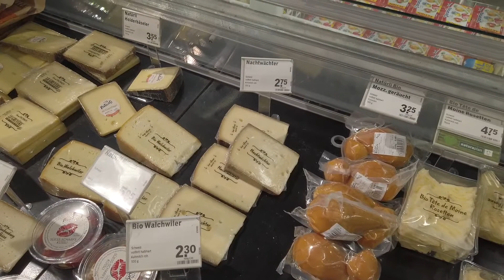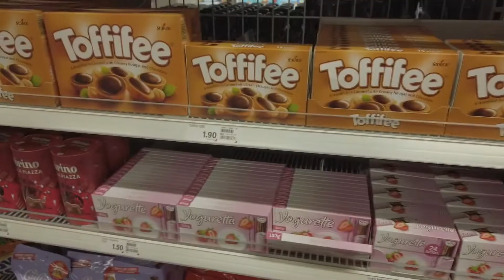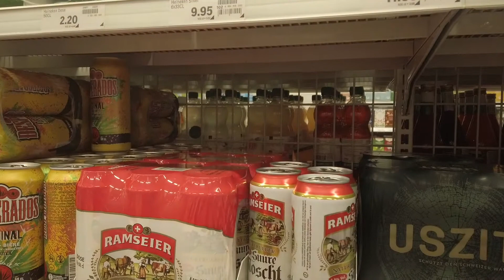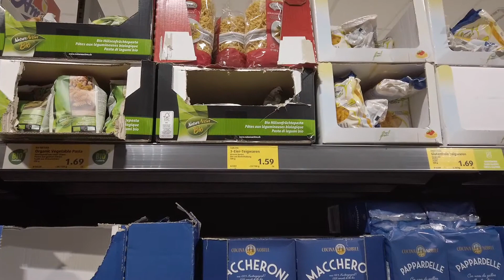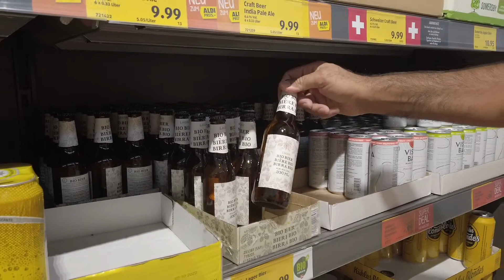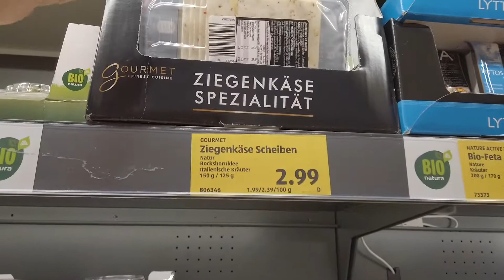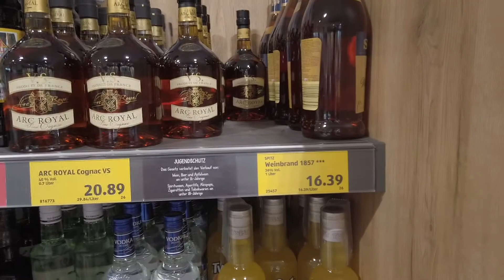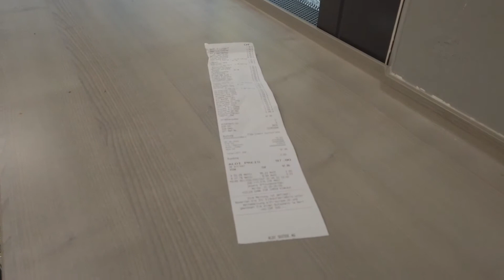İSVİÇRE'DE MARKET FİYATLARI NASIL- MARKETLERİ GEZDİK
Eğer İsviçre’de yaşıyorsanız mutlaka bir coop ve aldı arasındaki fark da bilirsiniz. Market fiyatları bu ikisi arasında değişiklik göstermekte. Tabi bunun yanında türklerin açtığı marketler var türklerin bir birçoğu o marketlere gidiyor, alışverişini orada yapıyor. Normal bir soganı coop gibi marketlerde daha pahalıya bulurken o Türk marketlerinde daha ucuza bulabilirsiniz . Ayrıca su anı daha çok 2 kg şeklinde ve küçük aldi gibi markette de bulurken Türk marketlerinde daha kocaman su anları kupalar halinde satın alabilirsiniz. Ama şunu da eklemem gerekiyor sanırım burada son kullanım tarihleri çok önemli olduğu için özellikle akşam 6.07’den sonra fiyatların çoğu %50 %60 düşme oranı göstermekte. Sadece erken tüketilen peynir gibi et gibi ürünleri akşam saatinde alarak daha ucuza getirebilirsiniz

Gerisi video da :) iyi seyirler ￼